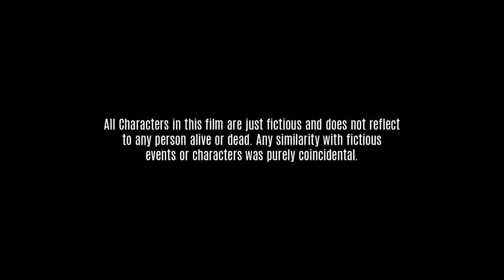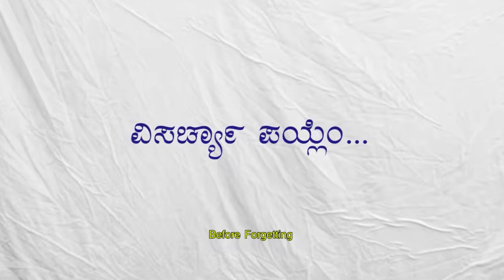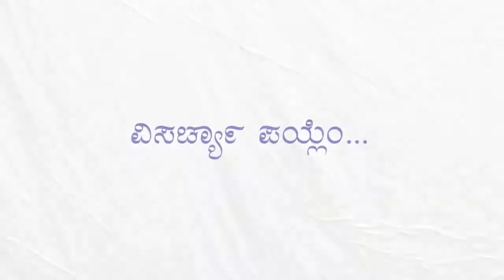"Visarchyam Poyilewith" Konkani Short Film by Ujire SDM College Students with English Subtitle